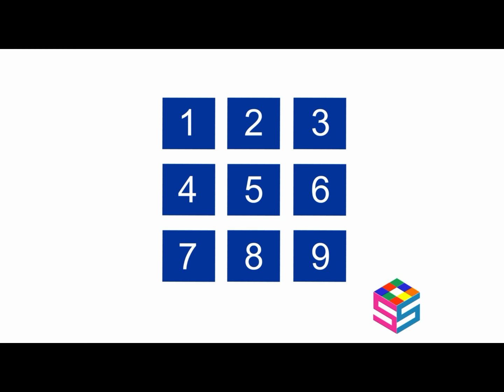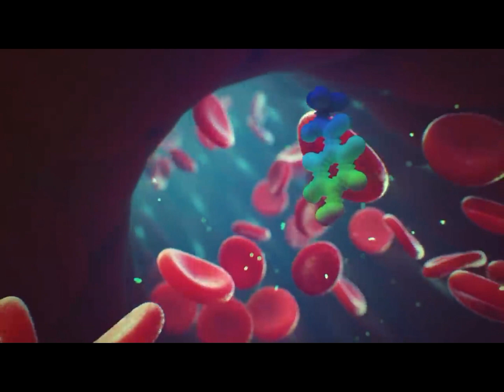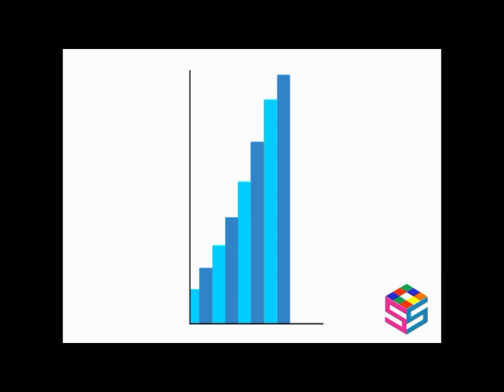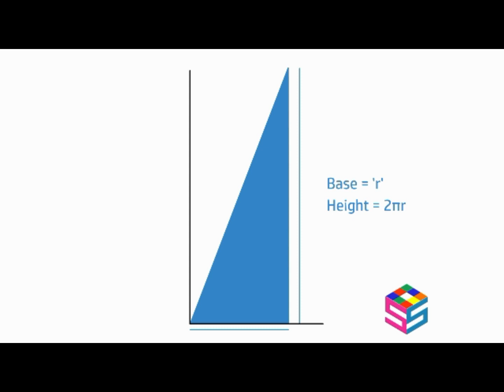#2 Learn Calculus with carrots ! -Tamil (Calculus series)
Calculus is no longer difficult!
What is the fundamental concept behind Calculus?
How does it help us find the area of the circle?
This video answers both of these questions in an understandable way!

Camera : Satish Venkatraman